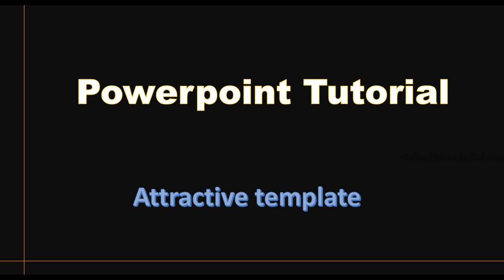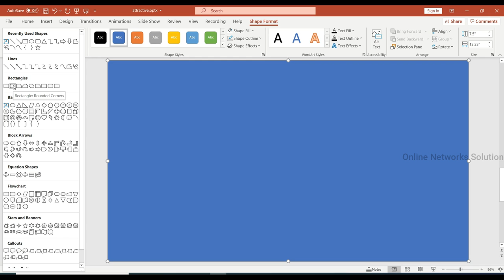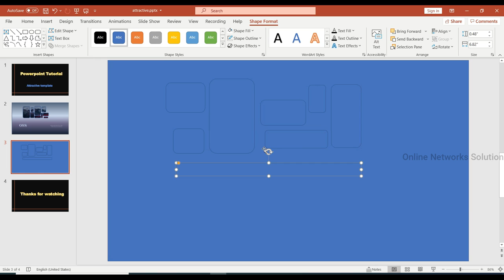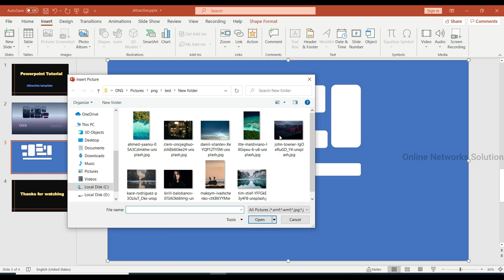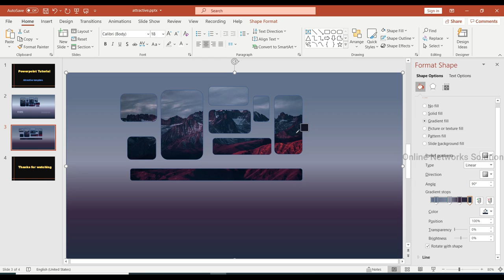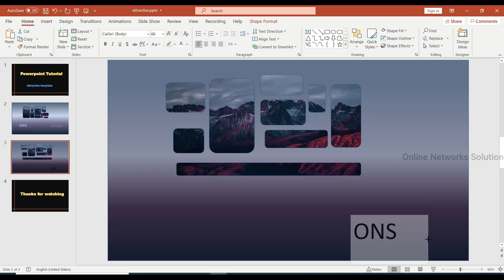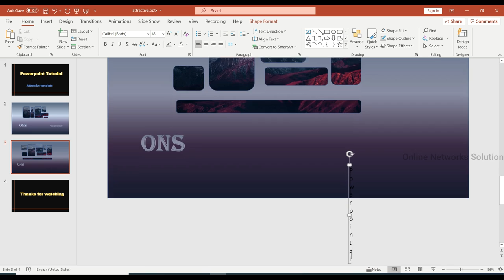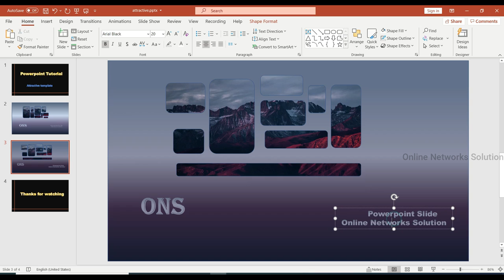Attractive Template in powerpoint || Tutorial - 13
Attractive Slide in powerpoint || Tutorial - 13 || PowerPoint Tutorial

In this video we will learn Attractive Slide in powerpoint